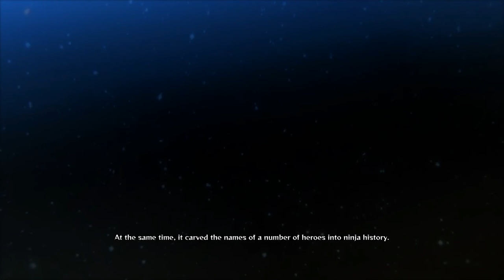The Story That Made Us Cry...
Stay Conneted!